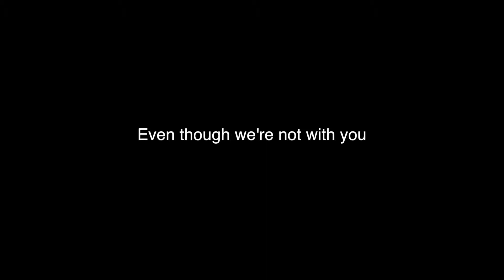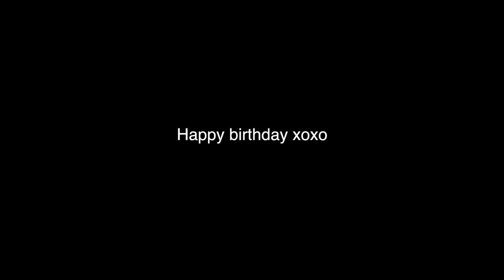LONG DISTANCE SURPRISE | GVTV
Velvet decided to put together a little surprise for Glitter.

A MASSIVE thank you to all our friends! I guess it is true, distance does make the heart grow fonder (ew we're getting all mushy, make it stop asap)

I've been in Istanbul for a month now. I've been running around the city with my West Campus Shrimps (our gang name) and hitting up parties and clubs. We've only been here for a short amount of time, but a lot of crazy things have been happening to us.